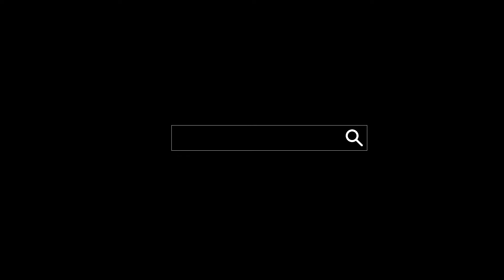Australia: 2 AUD 2021 - 2 oz .9999 Ag BU - Next Generation: Mother & Baby - Platypus